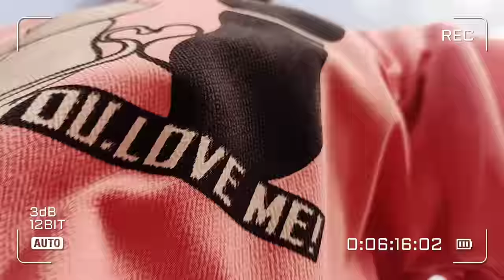Hide & Seek Challenge In Dance Class 😵 Abhi vs Sonal vs Killer Kon Jitega 🤔 Bachpan ka fav game